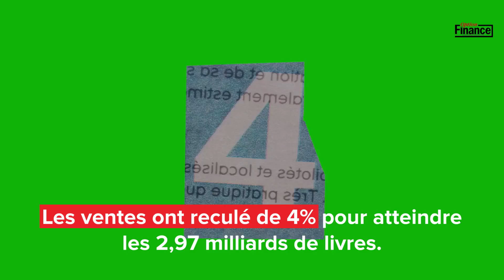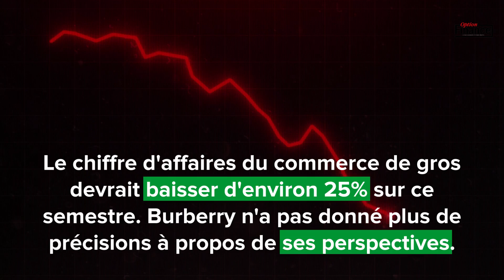Burberry anticipe un semestre difficile